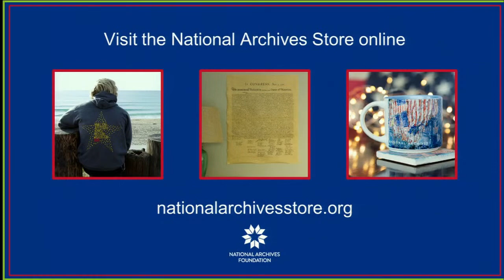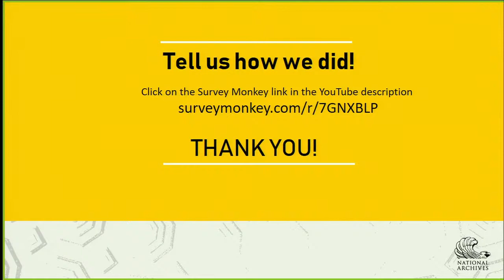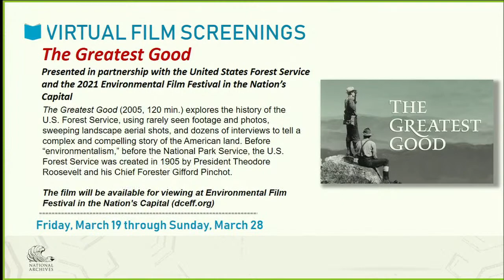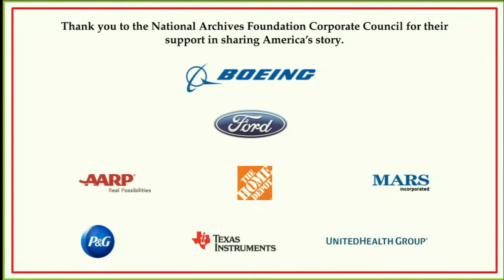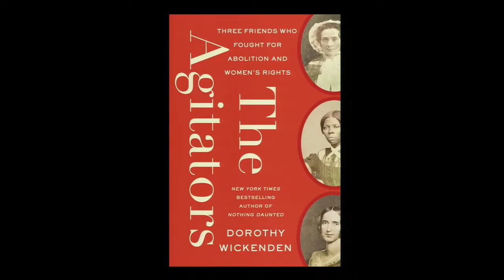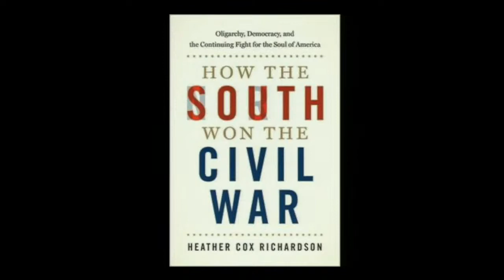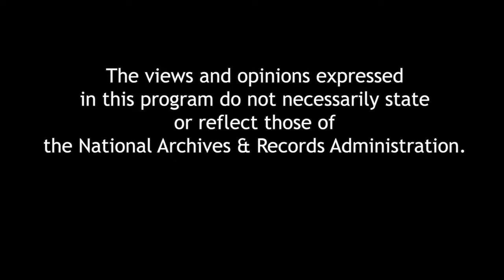How the South Won the Civil War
How the South Won the Civil War: Oligarchy, Democracy, and the Continuing Fight for the Soul of America

In How the South Won the Civil War, historian Heather Cox Richardson argues that democracy’s blood-soaked victory was ephemeral. The system that had sustained the defeated South moved westward and established a foothold there. The South and West both depended on extractive industries—cotton in the former and mining, cattle, and oil in the latter—giving rise to a new birth of white male oligarchy, despite the guarantees provided by the 13th, 14th, and 15th Amendments.